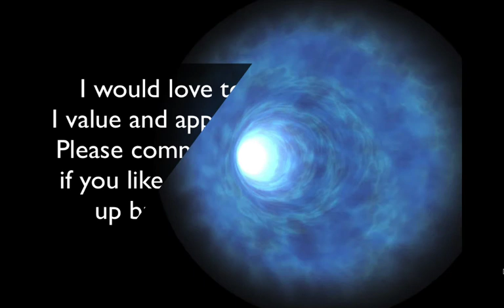DJ Deset " The Thunder From Down Under" Party Mix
For this mix I have used only my own instruments ,loops and Licensed Commercial on MAC mixing software. I have used only my own material -No copyright material of other Authors used.

Deset Creations & DJ DESET create electronic STM music (Soundscapes,Tracks and Mixes) with a progressive futuristic electronic sound. The instrumentation is entirely electronic and the tracks feature a mix from light dance,club to more aggressive Techno and House tracks and mixes. Deset Creations tracks vary in unusual styles, but feel very cohesive overall. Majority of electronic tracks and mixes fall into Party/Club mix category. Please support Deset Creations  in leaving your feedback and comments.
From time to time,just for fun, Deset Creations might remix and upload a cover song from other artists but we never use copyright material or material of other artists in creating our own tracks and mixes.